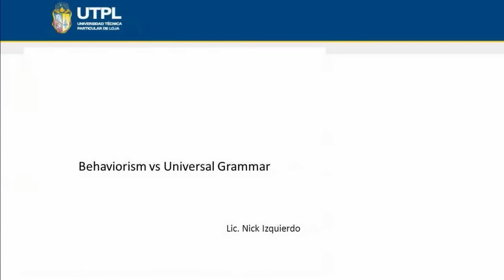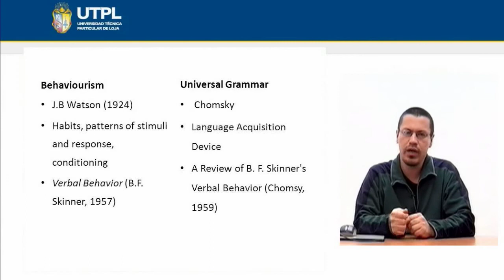UTPL BEHAVIORISM VS UNIVERSAL GRAMMAR [(INGLÉS)(TEORÍAS DE LA PEDAGOGÍA DEL INGLÉS)]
Inglés
Teorías de la Pedagogía del Inglés
Tema: Behaviorism vs universal grammar
Ponente: Lic. Nick Izquierdo